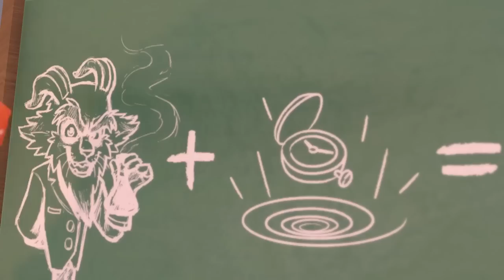Clive 'N' Wrench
Every true diamond has its flaws, some more than others.